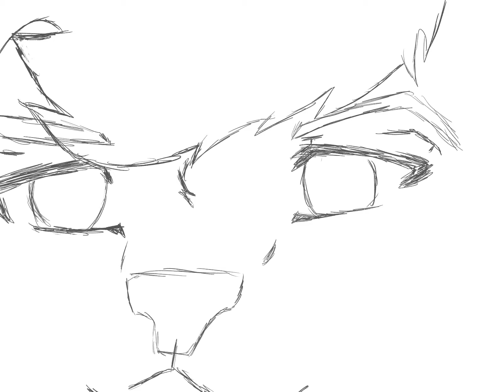Monster AMV (Unfinished)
welp, I've lost motivation for this project...I would've loved to finish it but unfortunately I can't be bothered with the tediousness of it all :(
Also got a chest infection so...Yolo.

Characters: Shadow, Glitch, Lucifer

Monster - Shawn Mendes & Justin Bieber

Tablet:
Huion HS610